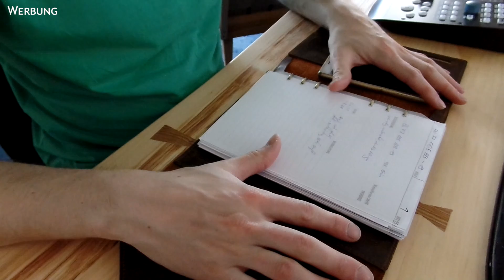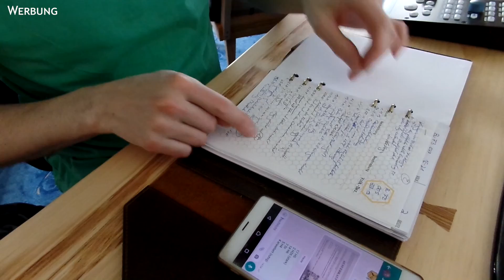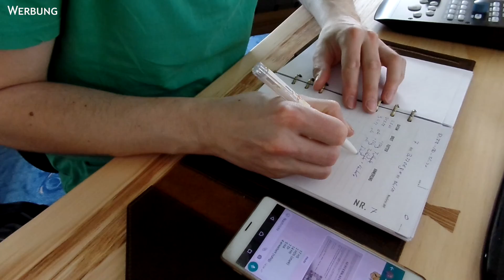Auf in den Raps! - Ableger vorbereiten - VLOG 22 // Wie nen Farmvlog bloß mit Bienen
Moin,
ich bin Johannes, ich bin Imker. Ab jetzt kannst Du mich jeden Mittwoch bei der Arbeit rund um meine Bienen begleiten. Imkerei ist so viel mehr als Sonnenschein und Honigschlecken. Da geht einiges schief und manches ist halt auch dreckig. den vollen Einblick in meine Imkerei erhältst Du hier.

Hinweise: Dieses Video dient der Transparenz, um Einblicke in Imkerei und Arbeitsweise zu ermöglichen. Dennoch könnte der Inhalt als Werbung verstanden werden, dementsprechend ist das Video gekennzeichnet.